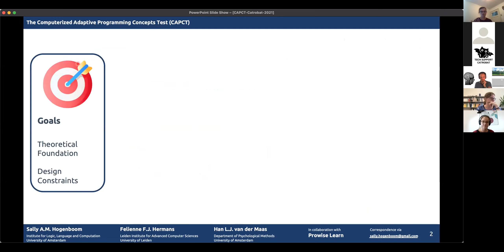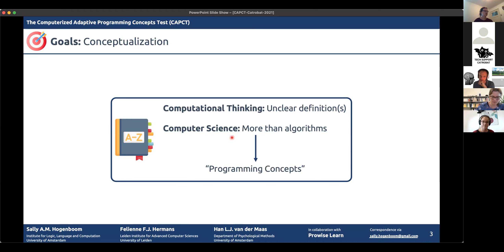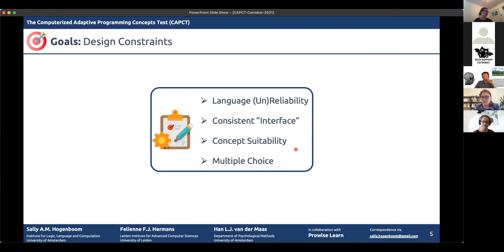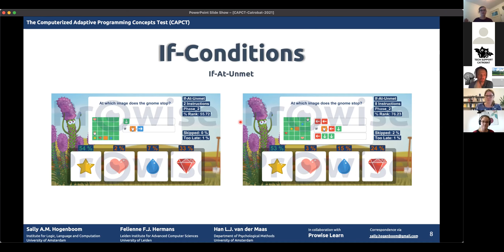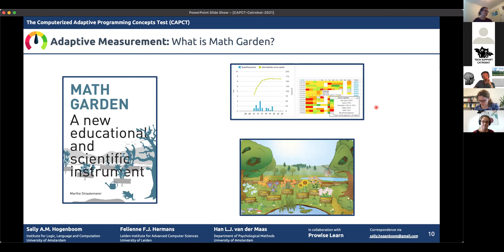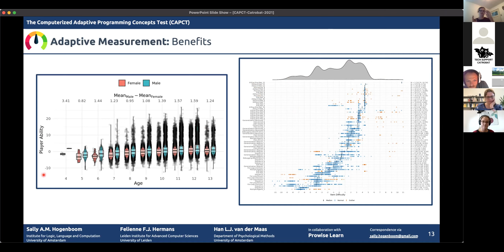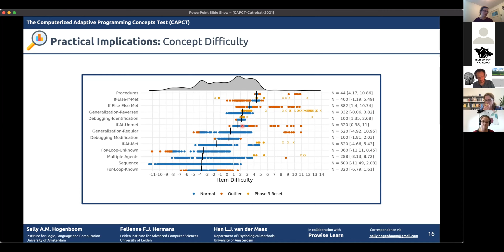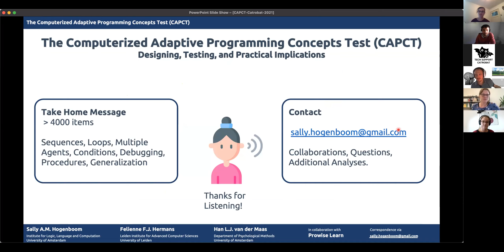Catrobat Computational Thinking Conference 2021 - Sally Hogemboom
Talk 5 (Room B): The Computerized Adaptive Programming Concepts Test (CAPCT) – Designing, Testing, and Practical Implications